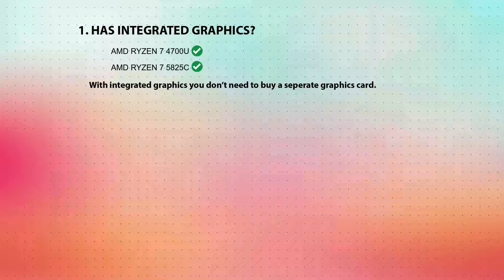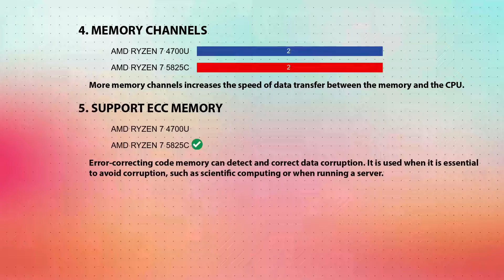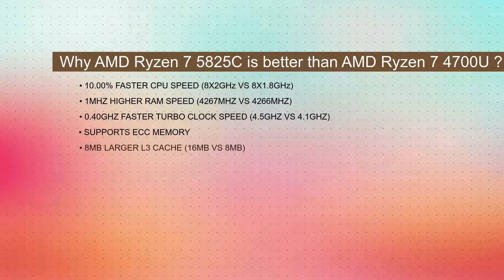AMD Ryzen 7 4700U vs AMD Ryzen 7 5825C Technical Comparison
This video is a processor comparison based on their different features and performance factors between AMD Ryzen 7 4700U and AMD Ryzen 7 5825C. Intention of this video is to help choose right processor for you.